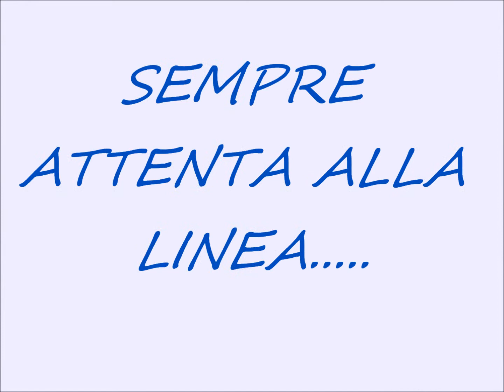TANTI AUGURI VERA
UN GIORNO SPECIALE